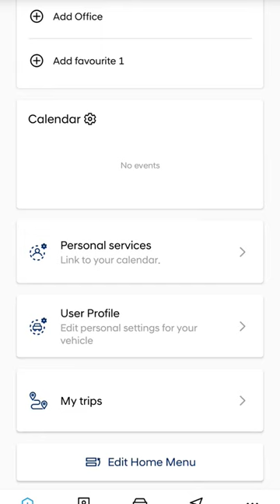Control your Hyundai With the Bluelink App